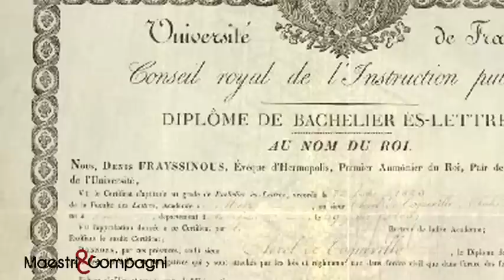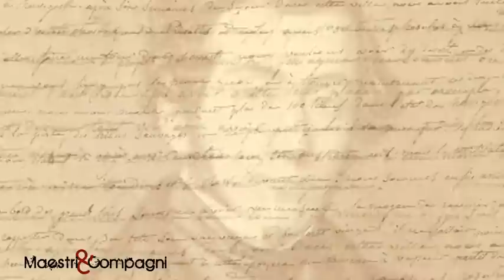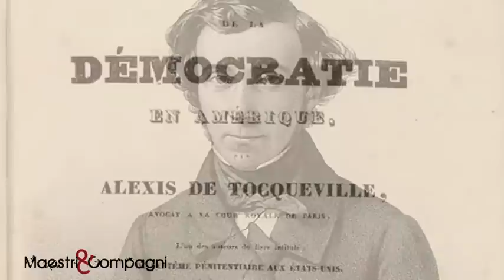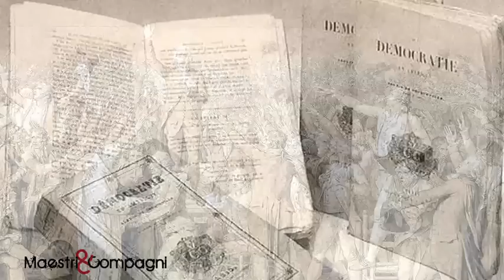La Democrazia in America di Tocqueville raccontata da Corrado Ocone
Corrado Ocone racconta "La democrazia in America" di Alexis de Tocqueville per il nuovo ciclo di lezioni su "La storia del pensiero politico" promosse dall'associazione culturale "Maestri & Compagni". Progetto a cura di Roberto Pierri e Paolo Granata. Video di Davide Maria Marucci.

Seguiteci sulla nostra pagina Facebook per essere sempre aggiornati sui nuovi video